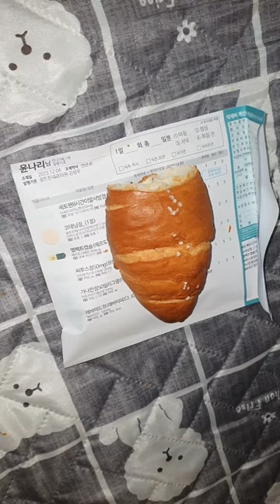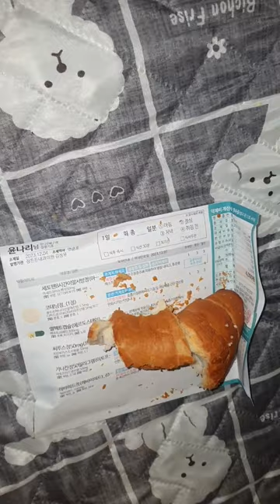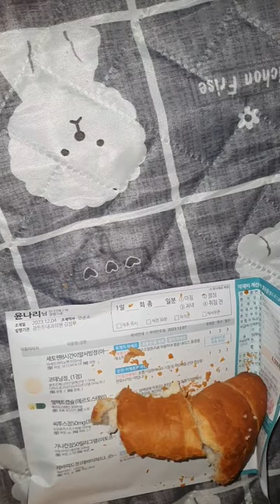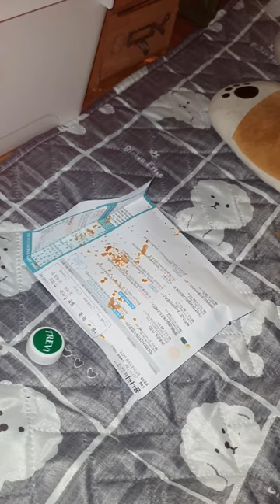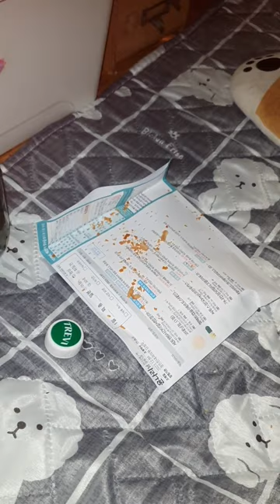소금빵 asmr인데..(?) 아마 소리 꽤 괜찮을걸요?